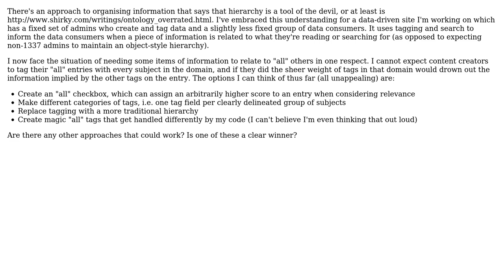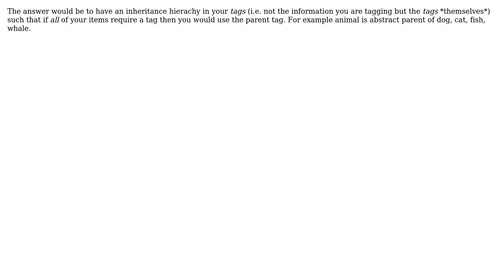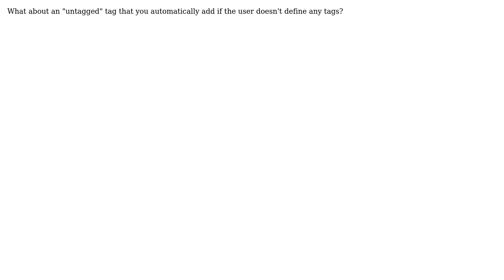Software Engineering: How can I make tagging work for the concept of "all"? (4 Solutions!!)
Software Engineering: How can I make tagging work for the concept of "all"?

With thanks & praise to God, and with thanks to the many people who have made this project possible! | Content (except music & images) licensed under CC BY-SA | Music | Images & others | With thanks to user therobyouknow user Murph user Jon user iftheshoefritz and the Stack Exchange Network Trademarks are property of their respective owners. You are responsible for your own actions.